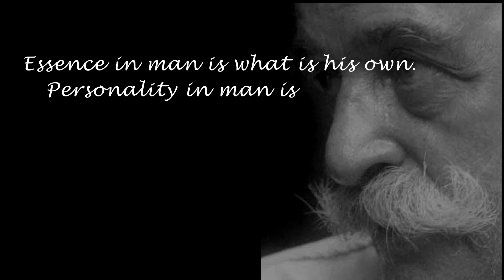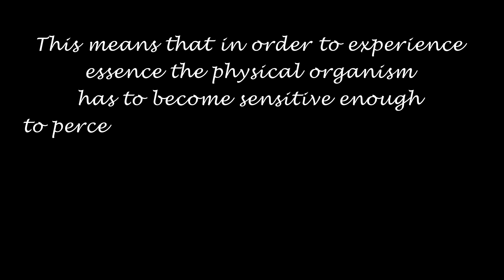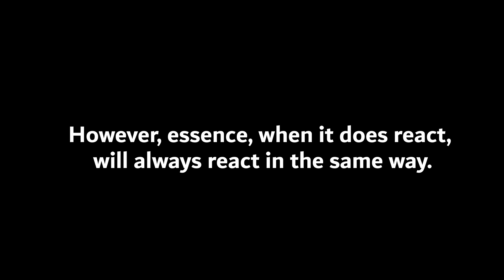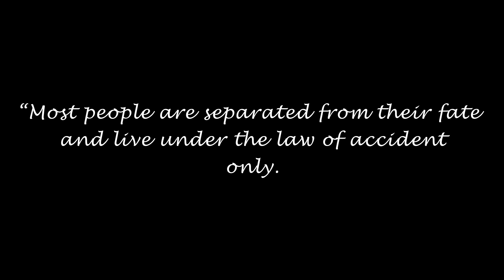Gurdjieff: Essence vs Personality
This is an introduction to Gurdjieff’s teachings of essence and personality.
“Man consists of two parts: essence and personality. Essence in man is what is
his own. Personality in man is what is ‘not his own.” - Gurdjieff –
In many spiritual traditions an important distinction is made between the essence or real
self of a human being and the secondary self or false personality – also Gurdjieff addressed this topic and the consequences of the development of both of them.

Welcome to Till Talk | It’s Time to Talk about you
Are you curious about how to have a satisfying and meaningful life? Let’s figure out why we are as we are.
🤪 If you have questions comment under this video. I will try to answer all of them.
ABOUT THIS CHANNEL:
No online coach or guru will cure your insecurities or anxiety.
- Every second week, I will confront you with controversial topics out of a psychological and spiritual perspective to challenge your stereotypes about society and yourself in form of stories and personal experiences.
- In a time, in which we are confronted with a mental health crisis it is inevitable to raise our awareness. Discussed topics cover ancient spiritual techniques such as meditation and Yoga, the connection to psychological science, society, the world, thoughts & emotions, and after all my own personal experiences. Are you ready to get mentally challenged?

Soundly (Free Version)

If you are or represent the copyright owner of materials used in this video and have a problem with the use of said material, please send me an email to , and we can sort it out.
WHY WORRYING…? :)